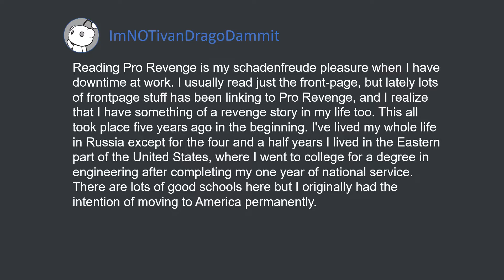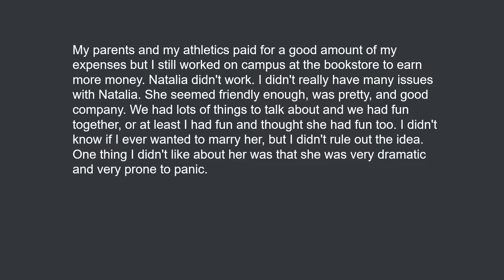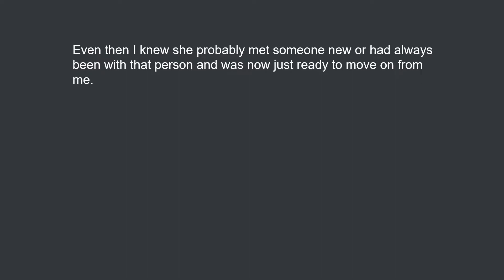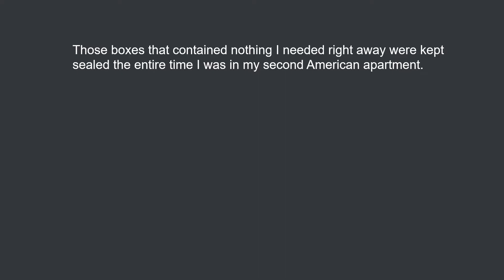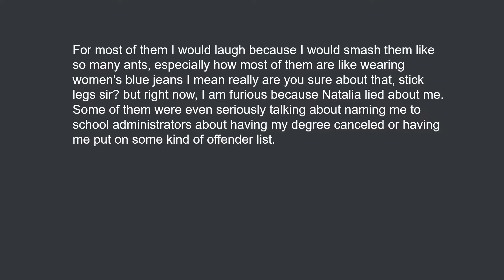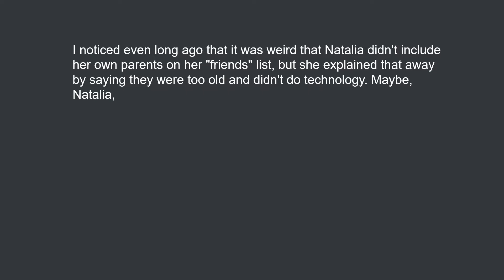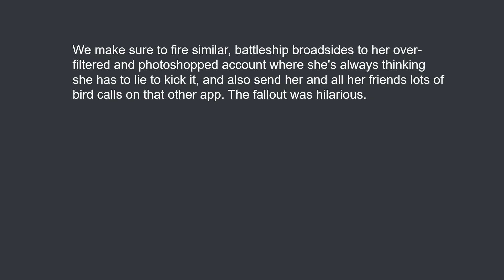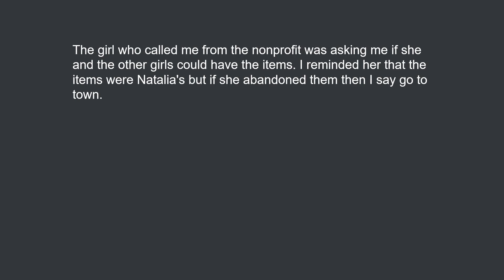Narcissistic Ex fraudulently tarnished my reputation and turned people against me behind my back.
The following URLs were referenced:
Bitter, narcissistic Ex fraudulently tarnished my reputation, and turned people against me behind my back. Years later, I give her a taste of her own medicine.